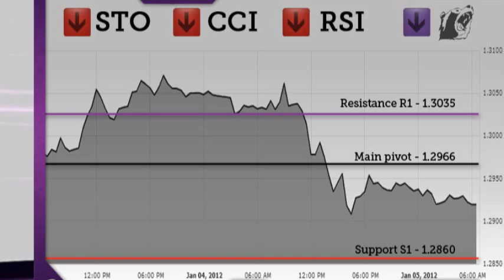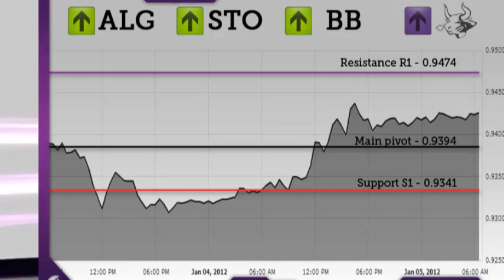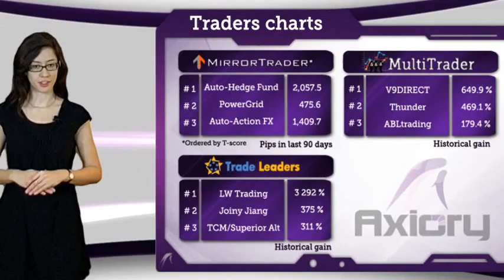Axiory NEWS 01-05-2012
Forex Market Daily NEWS for January 5th 2012

More information and written Technical and Fundamental analysis you can find